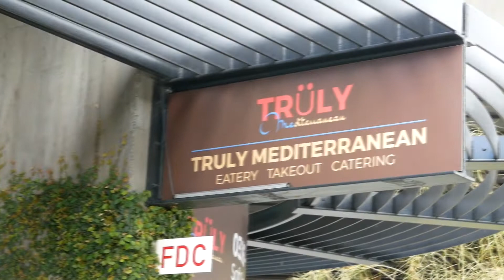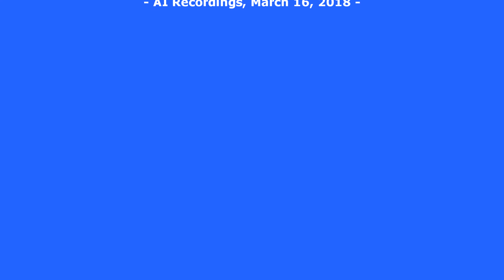Truly Mediterranean Mission Bay - Grand Opening!!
Grand opening day of the best middle eastern restaurant in SF - Truly Mediterranean, Mission Bay. March 16, 2018.